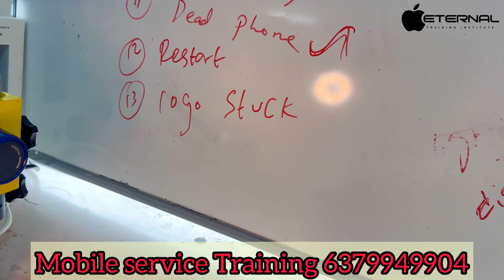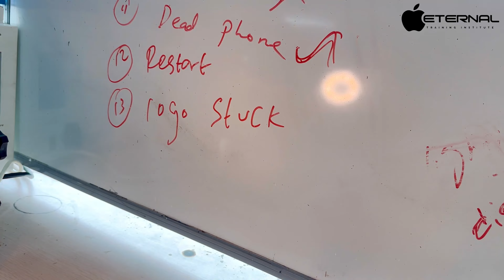How to Repair Microscope|How to use Microscope in Mobile Repair|Microscope Open & Clean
Address :-
No 638, Rajeshwari Complex,
Regional Transport Office Rd,
Phase 2, Sathuvachari,
Vellore,
Tamil Nadu 632009.